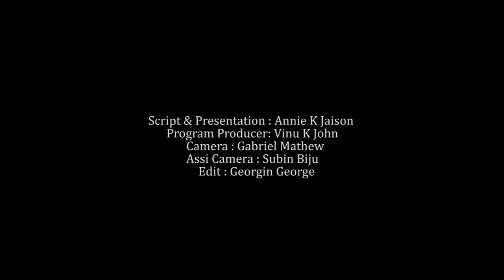AUGUST 29 | INNU | MVTV